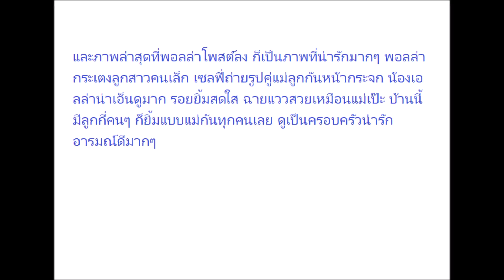"พอลล่า" อัปเดตภาพ "น้องเอลล่า" ยิ้มสวยเหมือนแม่เป๊ะ